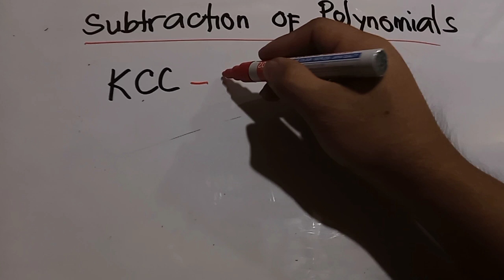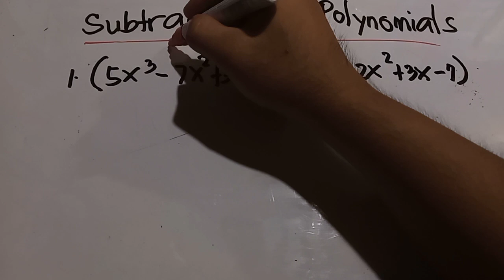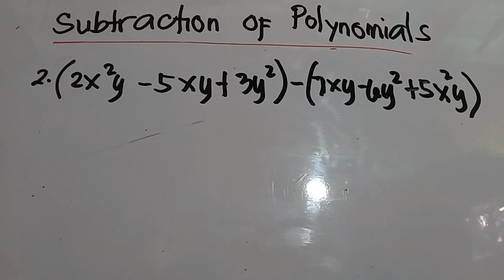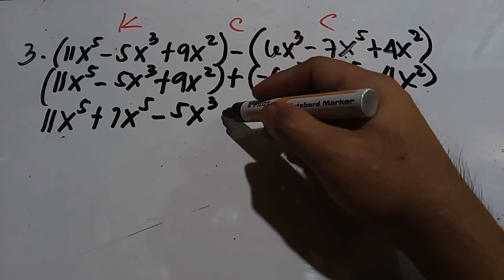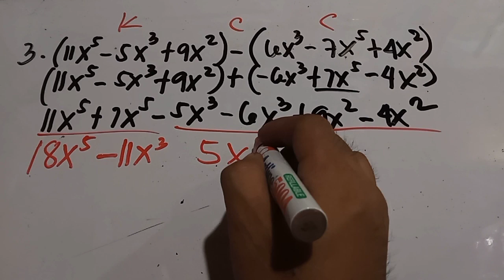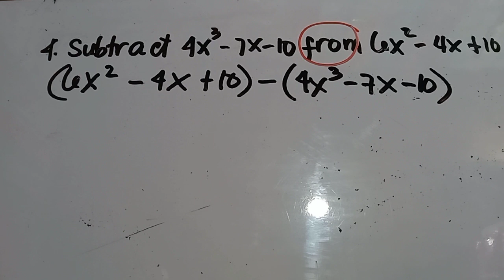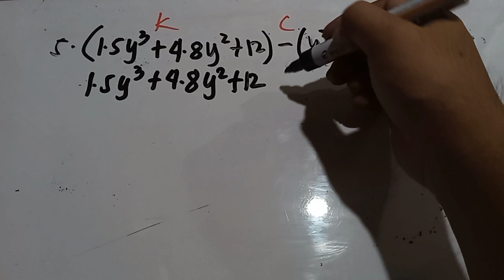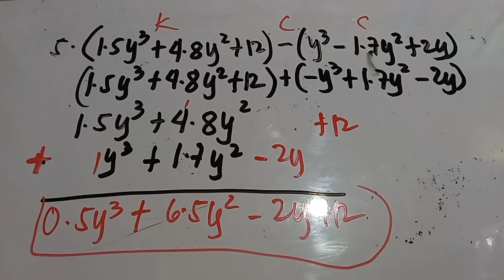Grade 7 | Subtraction of Polynomials | Taglish Tutorial | Junry Malinge